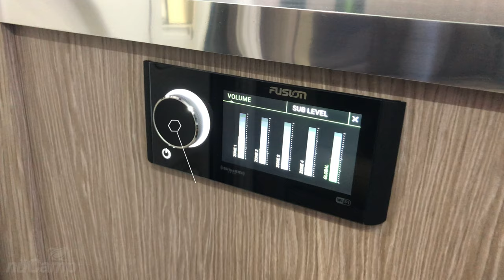AVIA Luxury Travel Trailer Manual - Audio System - 2020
AVIA Luxury Travel Trailer Manual Videos